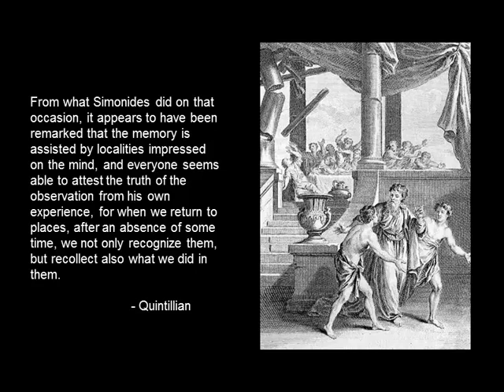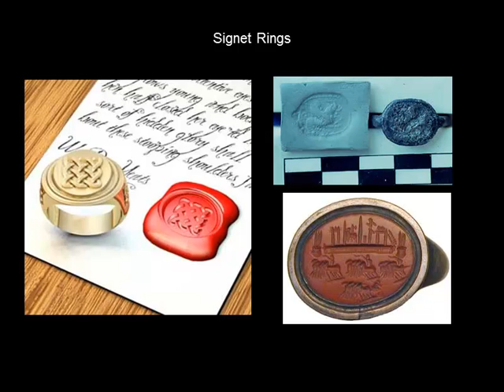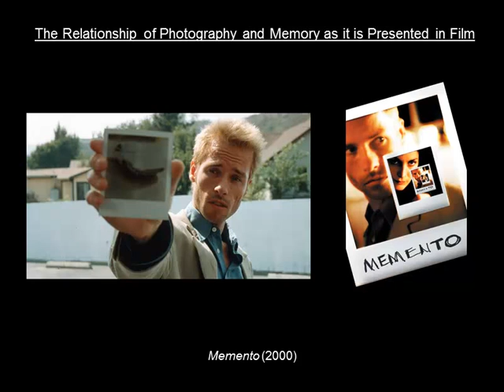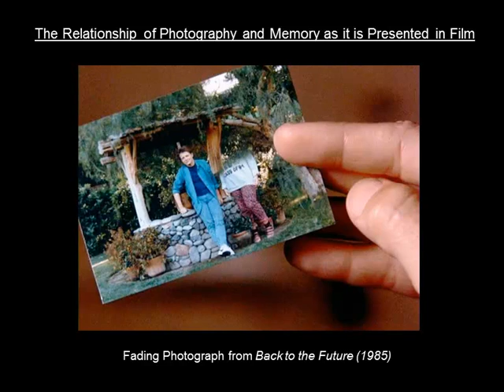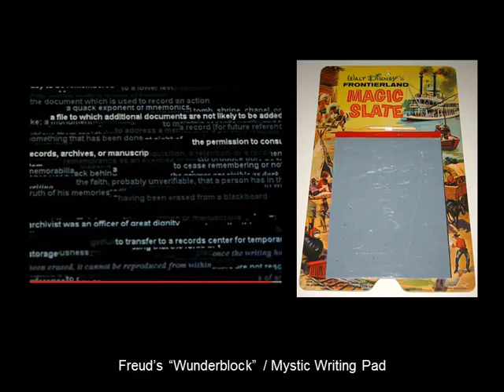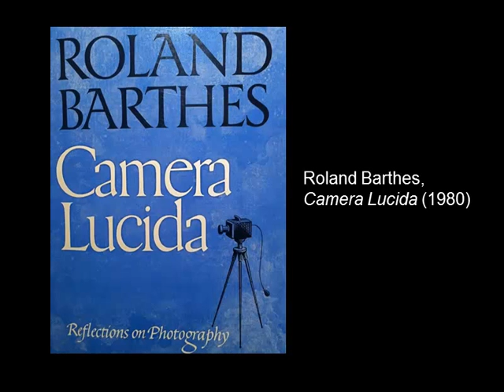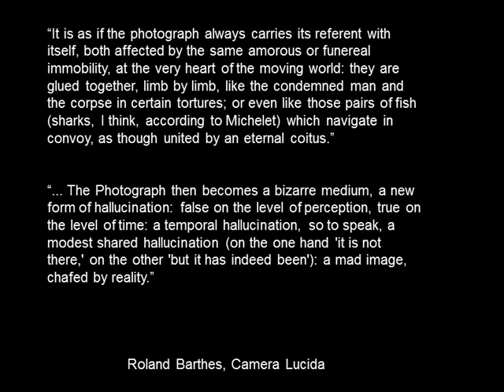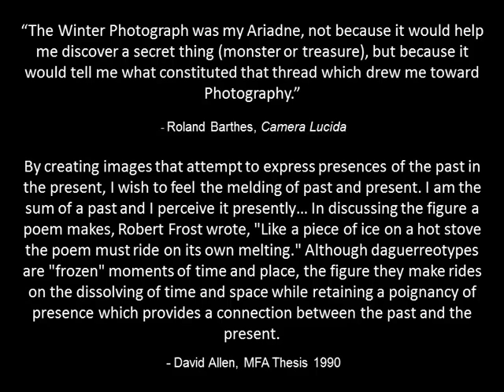Thomas Stubblefield Lecture: "Thoughts on the Relationship of Photography and Memory"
Lecture given at UMass Dartmouth CVPA gallery on 10/9/2013.